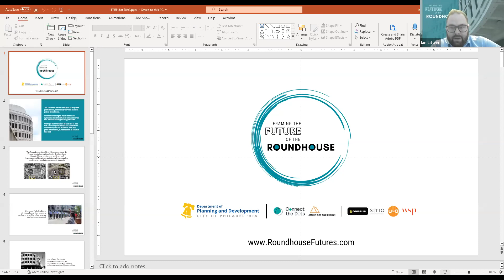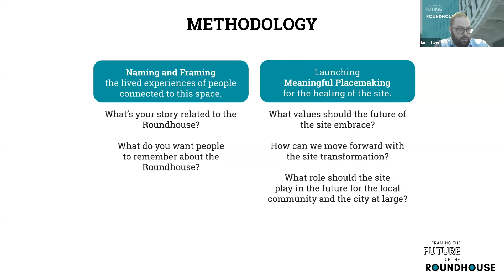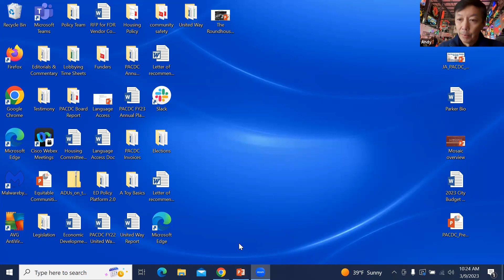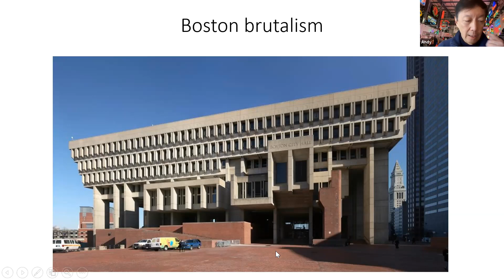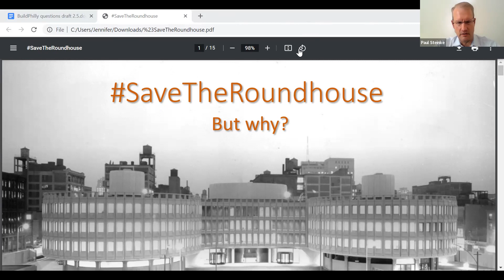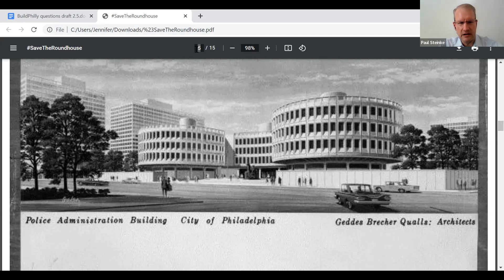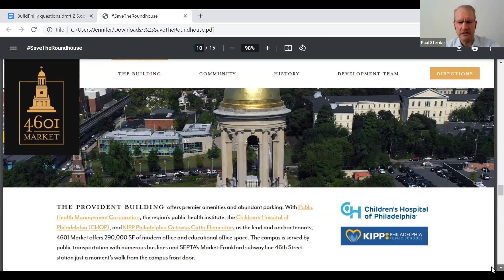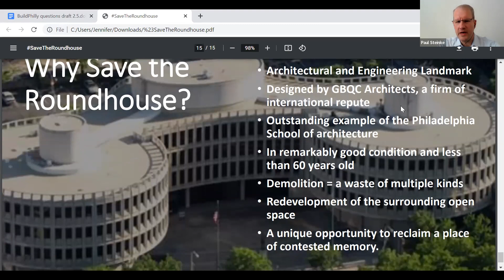Framing the Future of the Roundhouse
Like other publicly built buildings that have outlived their previous uses, the future of the Roundhouse must be considered in the context of the community in which it sits.  Chinatown is an important neighborhood in Philadelphia that has been impacted by many public projects and even private projects, while remaining resilient and improving from its days as an undesirable place with "skid row" extending to Independence Mall.  Like any important community, the needs and context of Chinatown deserve to be considered first when considering the future of the Roundhouse.  Does the current site and design fit well into the existing urban context or should it be changed?  So, to reframe the conversation: How can this site and the Roundhouse best serve the future of the community?

                                                                                           -Andy Toy

The former Police Administration Building at 7th and Race Streets, known colloquially as The Roundhouse, was conceived in the late 1950s during the progressive administration of Mayor Richardson Dilworth. The city engaged internationally-recognized Philadelphia firm GBQC Architects to design a building that would serve as an icon of modern, democratic, and transparent policing. It is a quintessential example of Philadelphia School modernism, and among the first buildings in the United States to expertly utilize the form and function of precast concrete. Completed in 1962, The Roundhouse soon entered a dark phase due to associations with destructive urban renewal programs and brutal, racist policing. That said, the Roundhouse can and should be repurposed. It is an immense 125,000 sq. ft., multi-floor structure. It is comprised of almost 90% precast concrete, structurally sound, and only sixty years old. To demolish this building would represent a waste of multiple kinds: a waste of durable building materials and their embodied energy; a wasted opportunity to leverage publicly-controlled assets toward better preservation outcomes; a wasted opportunity to model how modernist, buildings can be repurposed and successfully incorporated into larger contemporary projects; and a wasted opportunity to wrestle with and reclaim the building’s unintended legacy as a symbol of police oppression.

                                                                                      -Paul Steinke

The City of Philadelphia will sell the former Police Administration Building, also known as “the Roundhouse.” In 2022, the City worked with a team of public engagement experts. Framing the Future of the Roundhouse is a community engagement project that works to set the stage for the future of the Roundhouse. We acknowledge that a reimagination of the site alone cannot wholly repair the legacies of systemic racism, police brutality, and urban renewal. However, we are working to build a bridge from the past into a more inclusive future by positioning stakeholders as active participants and amplifying perspectives that have historically been excluded from planning and design processes. Check out the future Roundhouse's website here!

                                                                                          -Ian Litwin